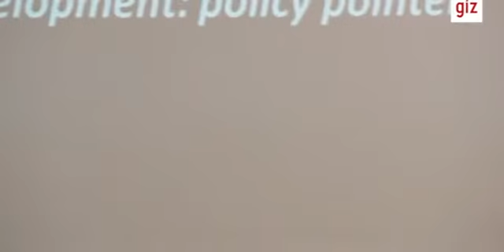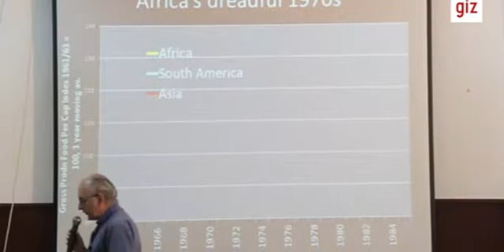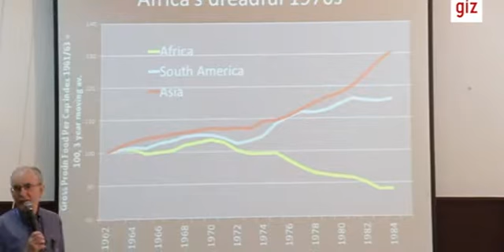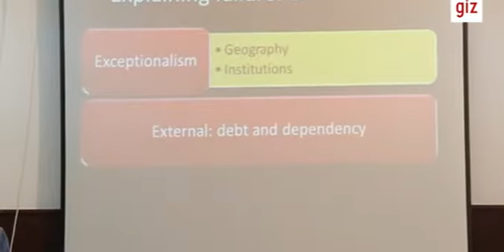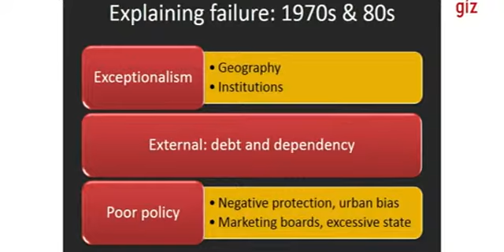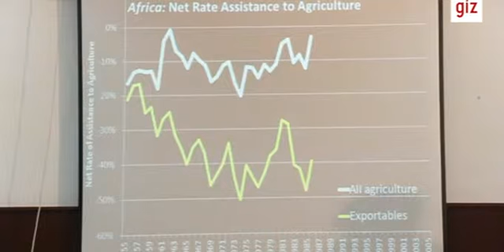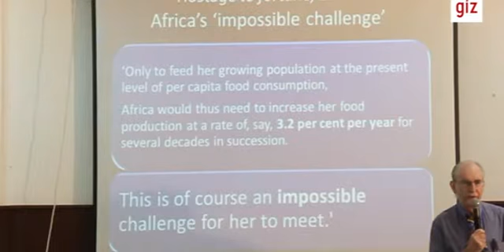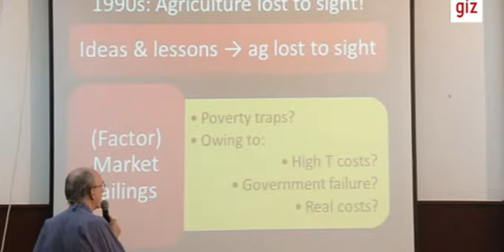1 Brief History of Views of Agricultural Development in Africa (Steve Wiggins)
GIZ Agricultural Policy Learning Event, Accra, June 2014
"The African Agriculture Policy Agenda in Practice:
Managing Processes and Improving Advisory Capacities"